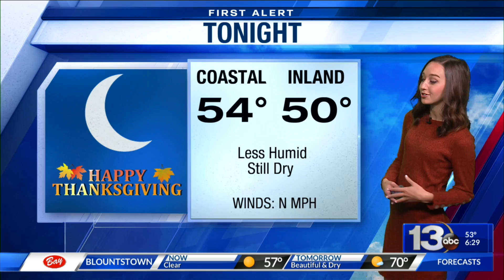WX Clip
abcd